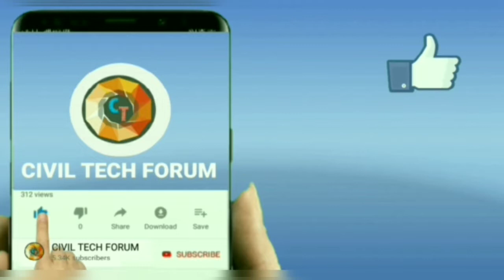WALKTHROUGH OF G+1 BUILDING IN 30X40 SITE USING LUMION 9.5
By : Sagar Hanchanal